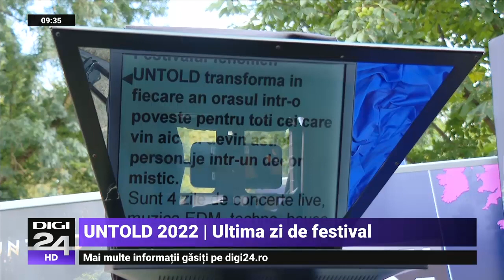"Mi s-a făcut pielea de găină". Emil Boc dezvăluie o conversație despre UNTOLD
Sfârșit de distracție la UNTOLD - au fost patru zile și patru nopți de muzică bună adusă pe scena festivalului de 200 de DJ renumiți în întreaga lume. Cel mai mare festival din România a adus la un loc, în acest an, oameni din 102 țări. La UNTOLD a fost muzică pe placul tuturor. deși nu e deloc ușor să mulțumești aproape 400 de mii de oameni, câți au venit la festival în acest an. David Guetta, Steve Aoki, G-Eazy și Kaygo i-au adunat pe iubitorii de muzică electronică în fața scenelor din Cluj.